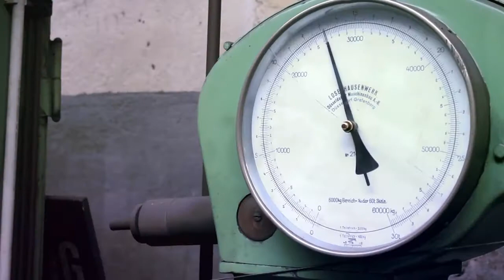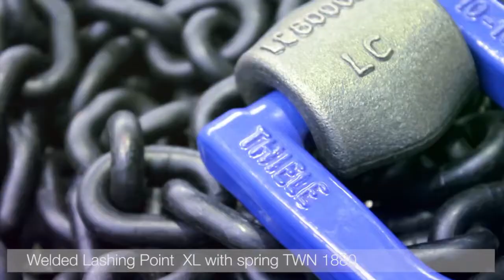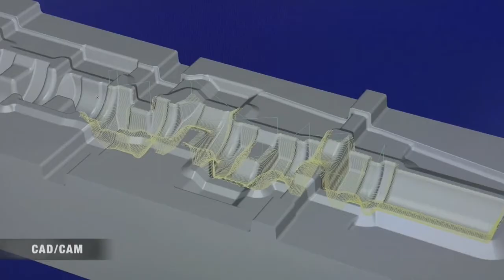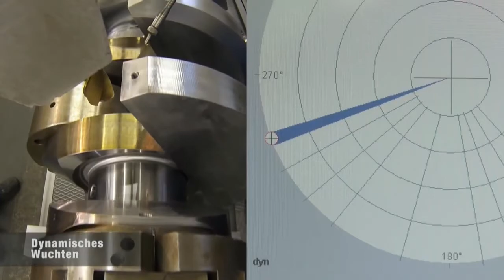Most SATISFACTORY and AMAZING Machines Manufacturing Processes.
Did you know how these things are done?
Incredible and satisfying machines to see...
High-tech machines at work is always a pleasure to see...
Build 2020 with the most satisfying and surprising machines you'll see today.

🎁 Machinery's Handbook Toolbox
🎁 Chicken Veggies Skewer Fruit Holder
🎁 The Cattle Health Handbook

It takes like 2 seconds and Makes someone really happy!!

LINKS BELOW▼▼▼
💡 TOICHI CRAYON

If you own any of the content in our video and you don't want it to appear in our channel, please notify us via private message or email and the content will be REMOVED within 24 hours.